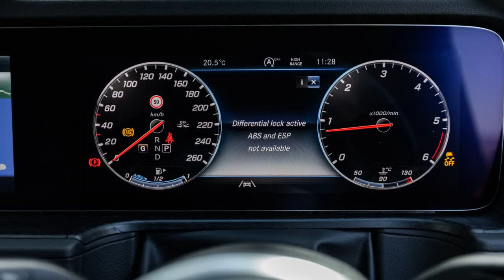2022 Mercedes-Benz G-Class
2022 Mercedes-Benz G-Class review
There is an undeniable allure about this Austrian-made, German-owned and Iranian-inspired vehicle that remains the undisputed king of SUVs.

When it comes to SUVs, the modern car dealership is stacked with countless models from every manufacturer that ever has been. There are more new SUVs being sold in Australia every year than any other type of car.
Nonetheless, there are only two icons that can claim they have been around long before SUVs were the mainstay of pop culture and the primary choice of everyone from families to social elites – the Land Rover Defender and the Mercedes-Benz G-Class (or G-Wagen as the Germans call it).
While Land Rover has brought a new Defender to life, which brings the robust and capable model into the modern age, the car remains a cheaper alternative for those that are happy to stay more in the mainstream...